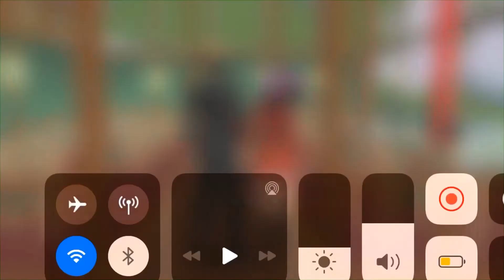Confession and a Date💗✨ // Sakura School Simulator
new film next week